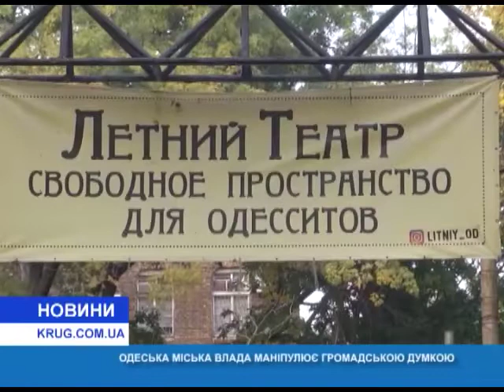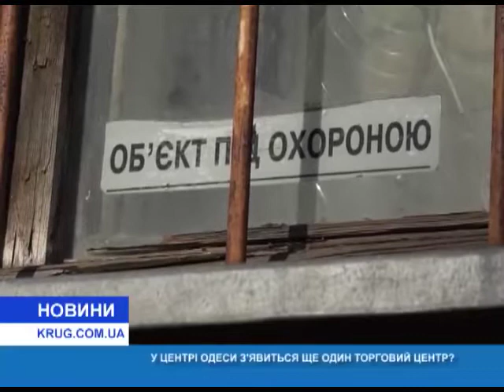Новости(укр.) от 5.11.2018